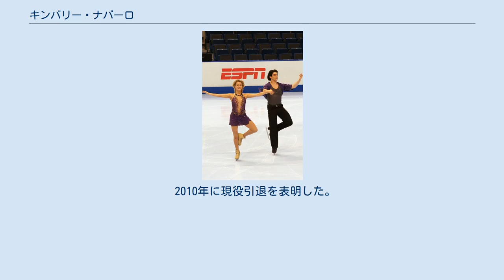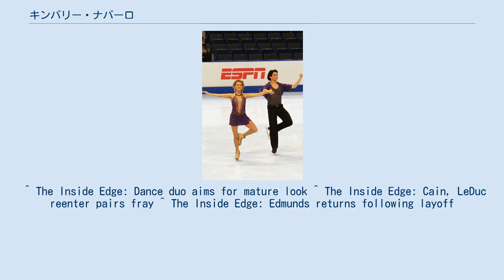キンバリー・ナバーロ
キンバリー・ナバーロ（英語: Kimberly Navarro、1981年4月27日 - ）は、アメリカ合衆国カリフォルニア州出身の女性フィギュアスケートアイスダンス選手。
2008年四大陸選手権3位。
パートナーはブレント・ボメントレなど。
 2015年、10年以上交際を続けている男性と婚約。
2016年5月28日に結婚した。
2017年5月6日に第一子となる長女を出産した。
 カリフォルニア州のサンタローザに生まれ、3歳のころにスケートを始めた。
ニック・ハートらとのカップルを経て、ロバート・シュマロとカップルを結成。
2000年全米選手権からシニアクラスに参戦する。
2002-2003シーズンにはISUグランプリシリーズのNHK杯に出場するまでになったが、主要国際大会で表彰台に上ることはなかった。
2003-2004シーズンをもってシュマロとのカップルを解散し、新たにブレント・ボメントレとカップルを結成した。
 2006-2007シーズン、カールシェーファーメモリアルで3位となり、再びISUグランプリシリーズへの参戦も果たした。
2007年全米選手権では自己最高位の4位となり、2007年四大陸選手権では5位入賞を果たした。
翌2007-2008シーズン、ISUグランプリシリーズのスケートアメリカとNHK杯ではともに6位に終わったものの、2008年全米選手権では初表彰台の3位となり、続く2008年四大陸選手権では自己最高得点をマークし3位となった。
 2010年に現役引退を表明した。
 ^ The Inside Edge: Dance duo aims for mature look ^ The Inside Edge: Cain, LeDuc reenter pairs fray ^ The Inside Edge: Edmunds returns following layoff